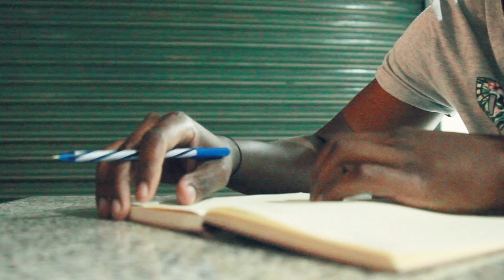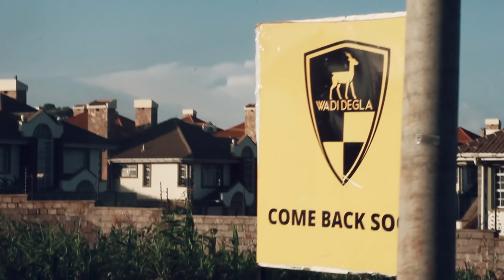A Day In The Life Of A FITPRENEUR